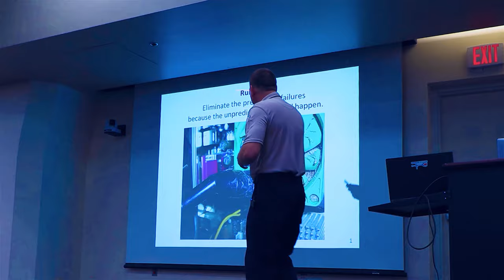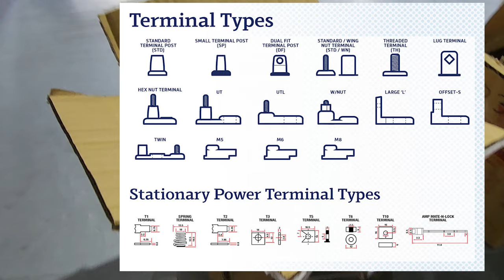Ordering Lead Acid Batteries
Fobimed.com